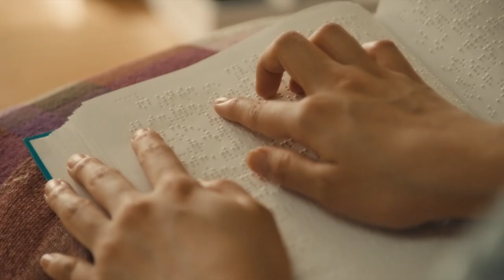SEUS OLHOS DIZEM | TRAILER EXCLUSIVO LEGENDADO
Assista ao novo trailer de SEUSOLHOSDIZEM